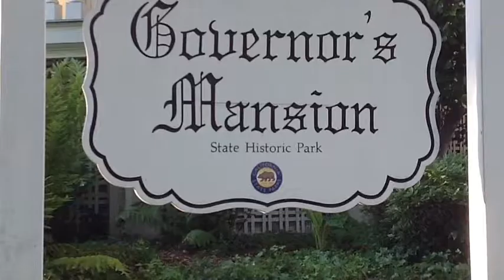California Governor's Mansion Restoration Trailer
Thanks to work by the California Department of Parks and Recreation and the Historic Governor's Mansion Foundation,The Third floor Ballroom - Game room is being restored to its original 1870's splendor. The project will be shown in videos throughout the summer of 2012.